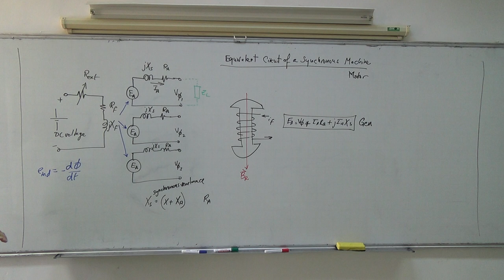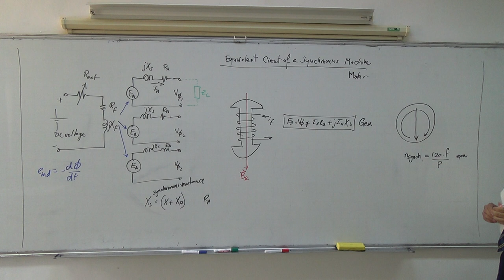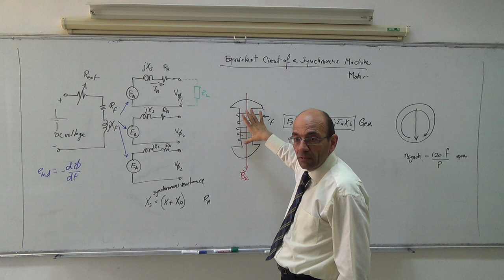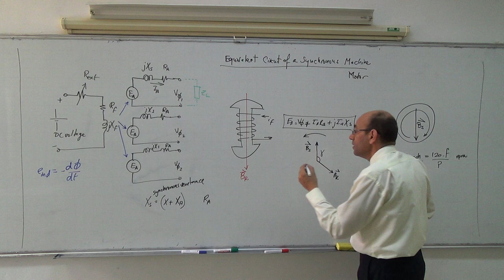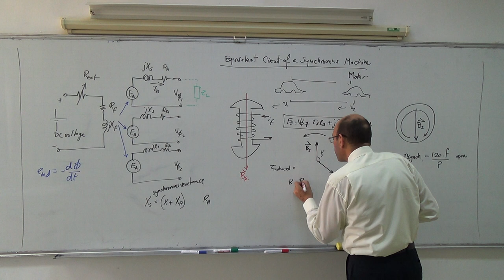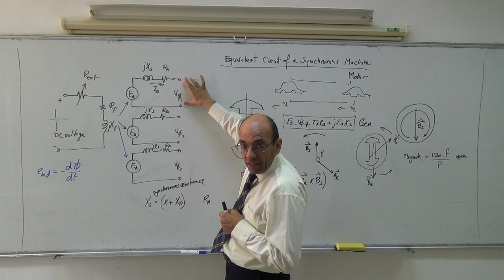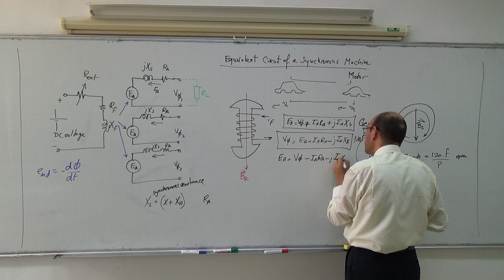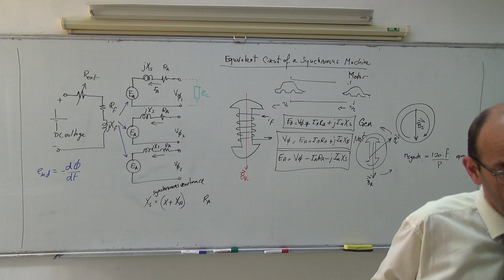Synchronous Machines: Equivalent circuit of the synchronous motor, 20/5/2014